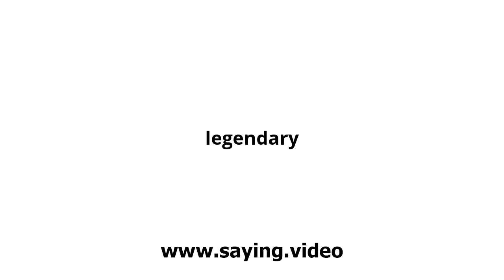How to say legendary in English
A short video showing how to pronounce legendary.